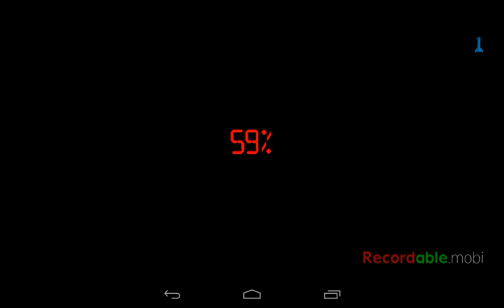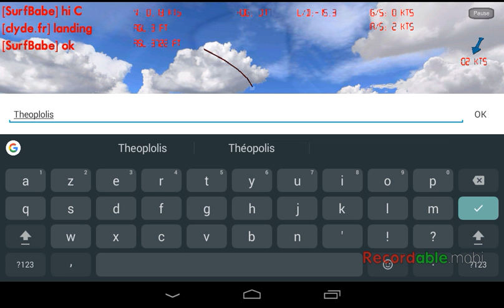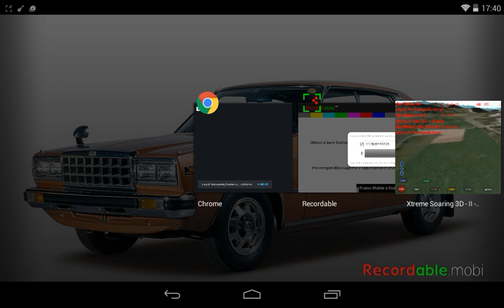How to found ''The Face'',Dromon rock ,wich is in fact the famous ''Théopolis '' ,''The City of Gods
How to found this historical  site ''The Face'',Dromon rock ,wich is in fact the famous ''Théopolis '' ,''The City of Gods '' who are in fact Aliens ! And this place in fact an old ,current and future ''Star Gate '' ! This place is just 5,6 NM from La Motte du Caire airfield , heading 168°.    Final is 90° (270).  SurfBabe joined during the flight and landed here too on the West field.
The Googlemap link:
04200 Saint-Geniez , Chabert , Roche de Dromon (Dromont) , Chapelle de Dromont (including the supernatural crypt),

The Star Gate is above the area ,to the North-east close to the new airfield you can use